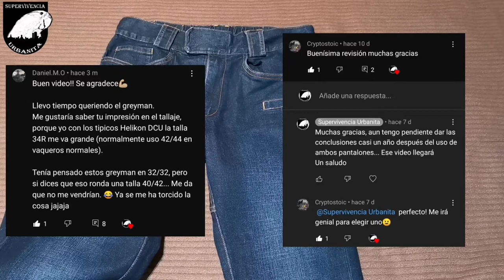Pentagon Rogue vs Helikon-Tex Greyman. Un año después. Conclusiones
Hola urbanitas.
Después de más de un año de uso de estos dos pantalones vaqueros tácticos, va siendo hora sacar conclusiones.
Espero que el vídeo sea de vuestro agrado y utilidad.